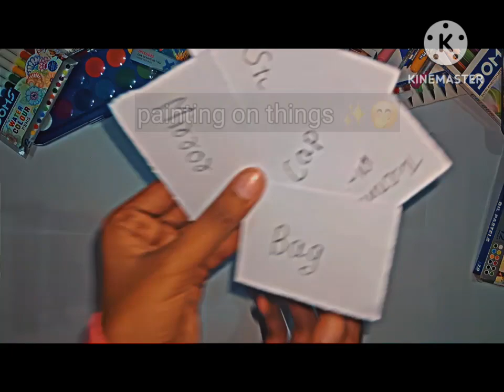Painting random things in my room || random painting ✨🌿@Sandhya2575